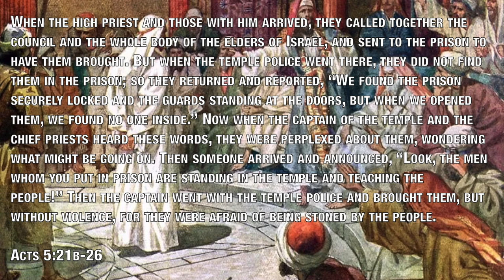God's Minute with Pastor Jonathan 6/10/21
Acts: Peter and John Face the Music 4
Acts 5:21b-26